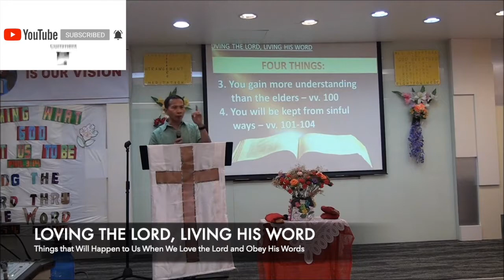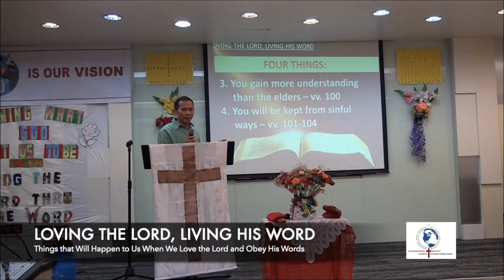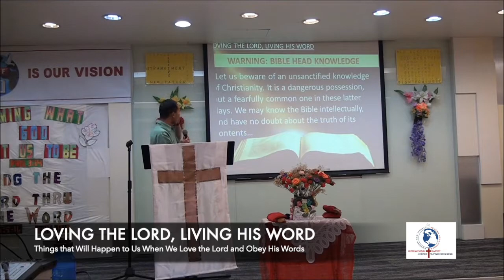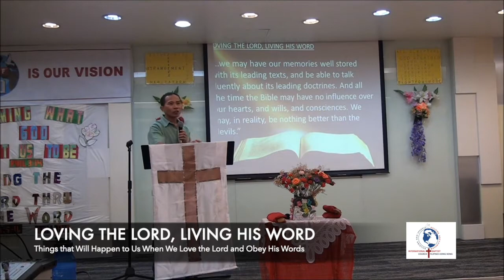LIVING BY THE BOOK P1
When We Love the Lord We Should Also Be Living His Words